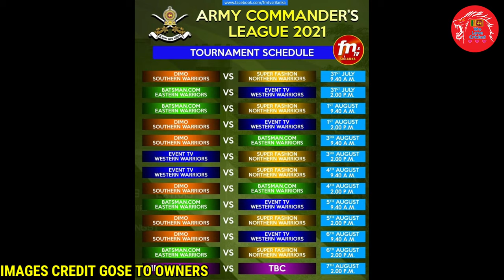Sri Lanka Army commander's league 2021 | Matches shedule | How to watch live? | Sri Lanka Cricket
ARMY COMMANDER'S LEAGUE 2021

🏏 4 Teams | 13 Matches
🏟️ SLAOC International Cricket Stadium, Dombagoda

Live & Exclusively On,

📺 EVENT TV - PEO TV (Ch no.20)

📱PEO TV Go App

📱Facebook Live - Sri Lanka Army - Defenders of the Nation, Batsman.com Pages

📱Youtube Live - Team Batsman Channel

🏏 Super Fashion Northern Warriors - සීක්කුගේ ප්‍රසන්න (C), රමේෂ් මෙන්ඩිස්, මිලින්ද සිරිවර්ධන, අශාන් ප්‍රියන්ජන

🏏 Batsman.com Eastern Warriors - අසේල ගුණරත්න (C), ලහිරු මධුසංඛ , සඳුන් වීරක්කොඩි, චතුරංග ද සිල්වා

🏏 Dimo Southern Warriors - දිනේෂ් චන්දිමාල් (C), සුරංග ලක්මාල් , ධම්මික ප්‍රසාද්, ඇන්ජෙලෝ පෙරේරා

🏏 Event TV Western Warriors - තිසර පෙරේරා (C), උපුල් තරංග , දිල්ෂාන් මුණවීර, නුවන් ප්‍රදීප්